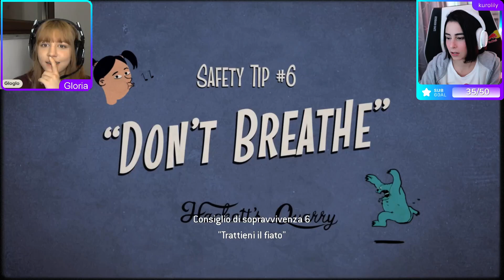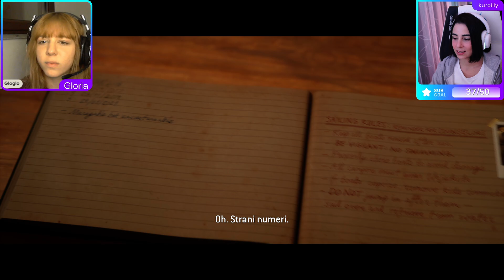The Quarry con mia sorella Gloria #02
Qui troverai tutti i miei social, ti aspetto live tutti i giorni dalle 14:00!
🔥 MERCH 🔥
Sul mio STORE puoi trovare sia MERCHANDISE che APPAREL disegnati insieme ai migliori ILLUSTRATORI con l'obiettivo di poter essere indossati TUTTI I GIORNI ➜